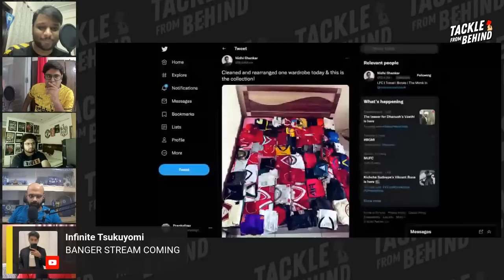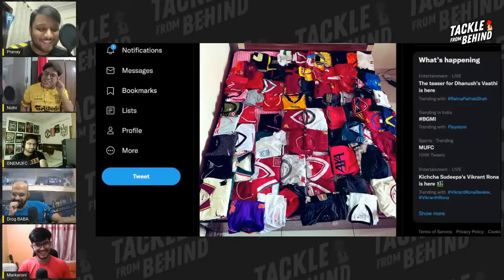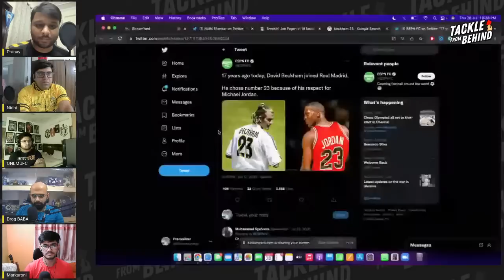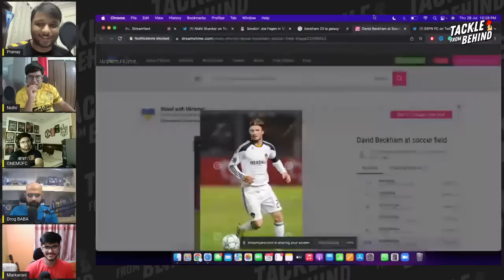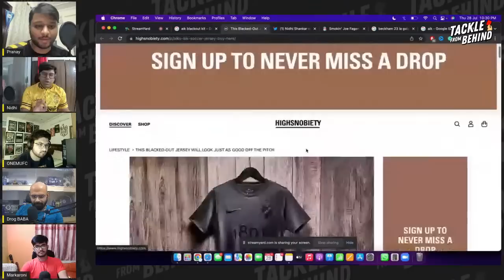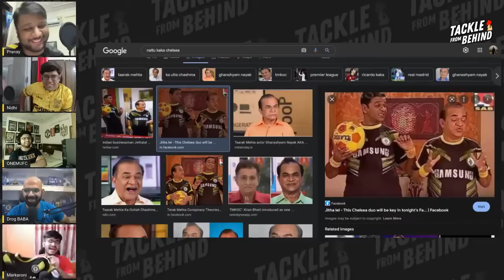The Jersey Collection Stream | Feat Drogbaba, YJR, Nidhi, Markaroni & One MUFC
Discussing Jersey Collection & Stories with your favourite Football Content Creators!

Handles